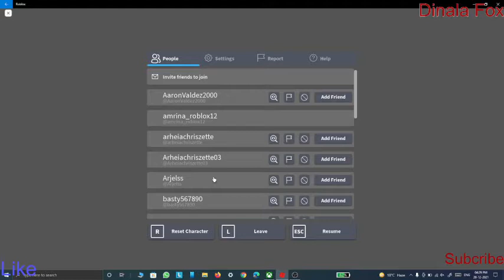Iam Playing BlockCity in ROBLOX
Please Support The Dinala Fox